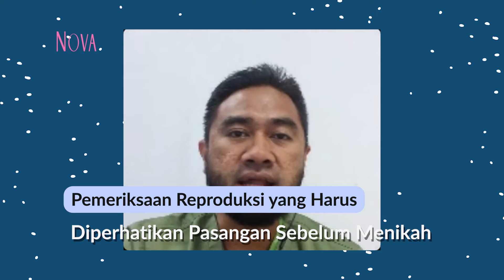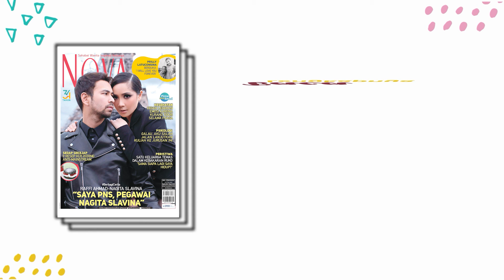Pemeriksaan Reproduksi yang Harus Diperhatikan Pasangan Sebelum Menikah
Apa saja pemeriksaan reporduksi yang harus diperhatikan pasangan sebelum menikah? Yuk, simak penjelasan dr Riyan Hari Kurniawan, Sp.OG - KFER (Dokter Spesialis Obstetri dan Ginekologi Pusat Fertilitas Bocah Indonesia).

00:00 Pemeriksaaan Reproduksi Bagi Pasangan
00:30 Pentingnya Pemeriksaan Reproduksi Pasangan Sebelum Menikah
01:19 Pemeriksaan Reproduksi Bagi Perempuan
02:02 Pemeriksaan Reproduksi Bagi Laki-Laki
02:58 Kesadaran Pasangan Untuk Melakukan Pemeriksaan Reproduksi

EDITORIAL OFFICE

ADVERTISING